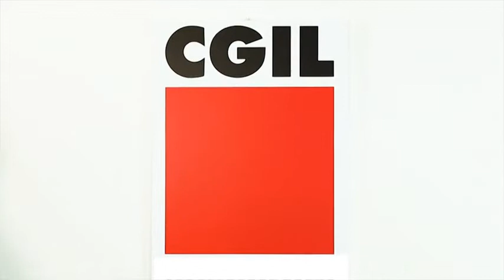Spot Caaf Cgil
il caaf cgil è presente in modo capillare in tutto il territorio nazionale per offrire un servizio a tutti i cittadini.